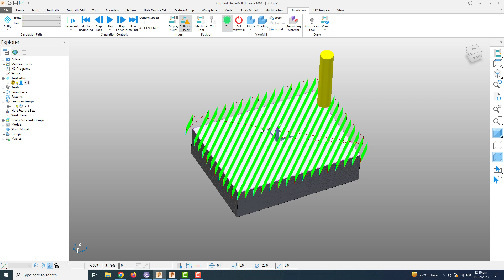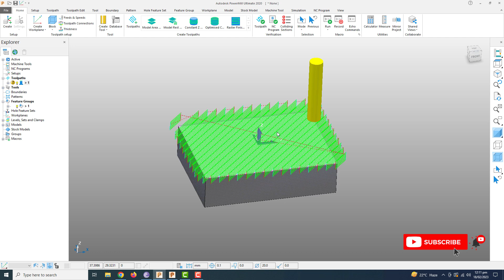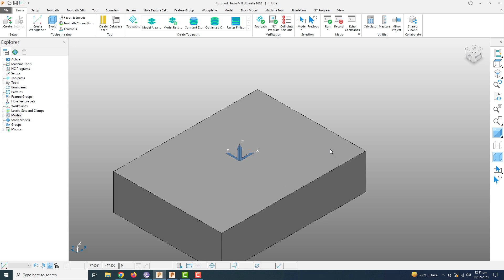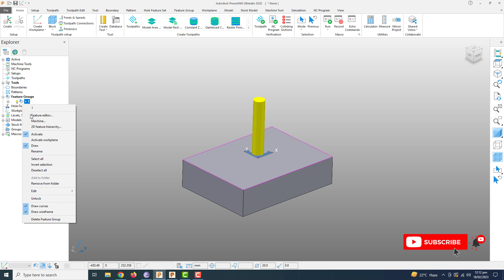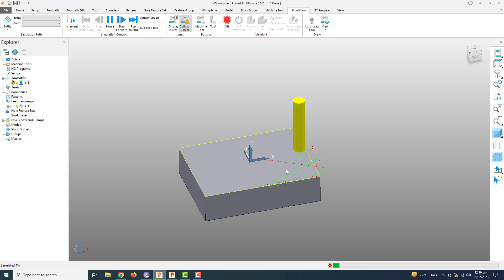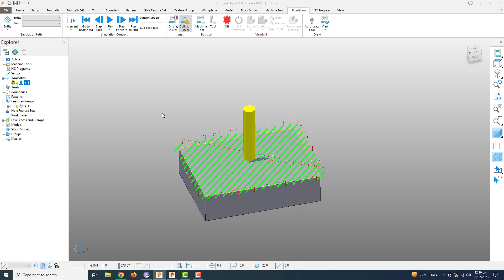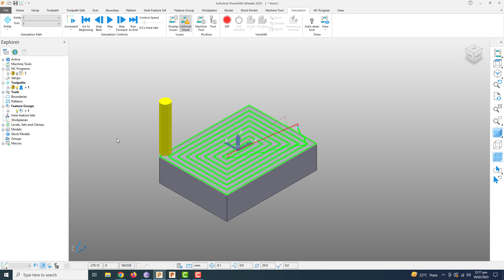Powermill 2020 Tutorials - Lesson # 20 - Feature Face Milling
In this video tutorial you will learn about the feature face milling in powermill2020 for cncprogramming

Related Courses
Powershape 2015 Complete Course